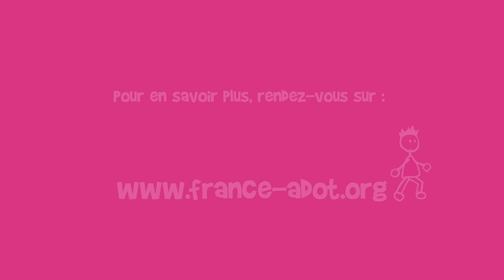Video Animation RNP 2016 05 02 HD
Animation permettant de comprendre la proposition de FRANCE ADOT de remplacer le RNR (Registre National des Refus) par le RNP (Registre National des Positionnements) - réalisée par